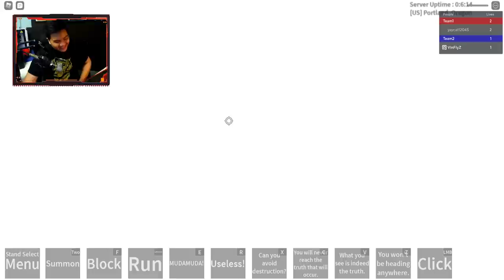You Will Never Reach The Truth [Gold Experience Requiem] - N Roblox Indonesia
Sorry gaes kmrn break 2 hari wkwkw, tapi mulai hari ini gw akan upload dan konten seperti biasa.

Di video kita kali ini gw akan mencoba menggunakan gold experience requiem yg lumayan OP!

Spec PC :
- Ryzen 5 5600x
- GTX 1050ti

Ciaooo!!